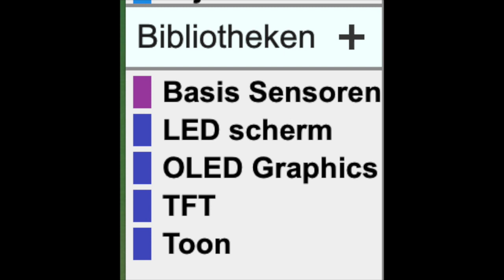Zing Robot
Makey:bit met OLEDscherm geprogrammeerd met MicroBlocks.
De tonen worden willekeurig gegenereerd en met een startsignaal hoorbaar gemaakt.